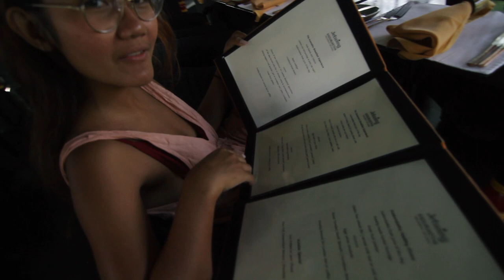BEST LUXURY BEACH RESORT + DALAWELLA BEACH SWING | SRI LANKA VLOG 5/5